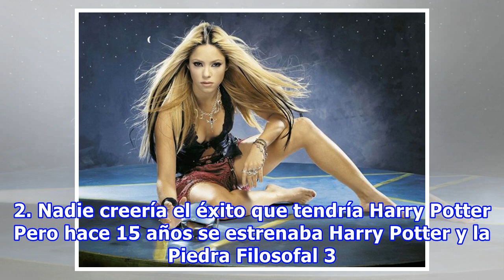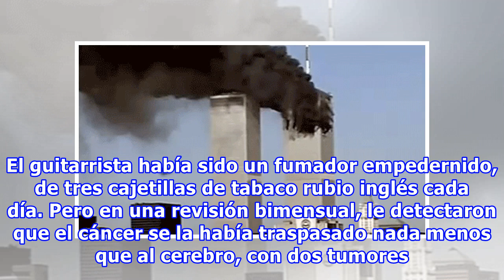15 Cosas que pasaron hace 15 años y que ahora nos harán sentir como ancianas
15 Cosas que pasaron hace 15 años y que ahora nos harán sentir como ancianas
Nadie creería que en verdad “el tiempo vuela” de no ser por esos sucesos inesperado que conmovieron al mundo y marcaron toda una época. Sí, han pasado 15 años desde que Britney hizo historia en los VMA’s y que Amores Perros se quedó, a nada, de llevarse el Oscar por Mejor Película Extranjera. Pero s...